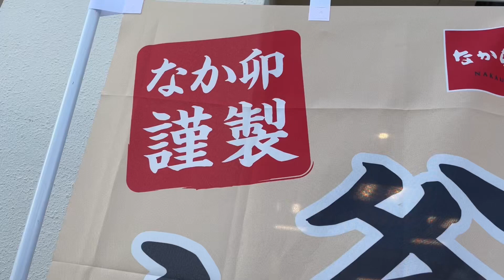なか卯の新発売「明太子釜玉うどん」を食べてみたら、ヤバ過ぎた‼️【麺すすりシリーズ】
なか卯で明太子釜玉うどんを食べました。